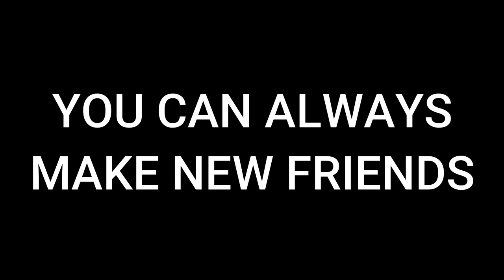How to Make a Grappling Dummy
Academy closure got you down?
Watch this informative video on how you can make your very own grappling dummy!
Nice!